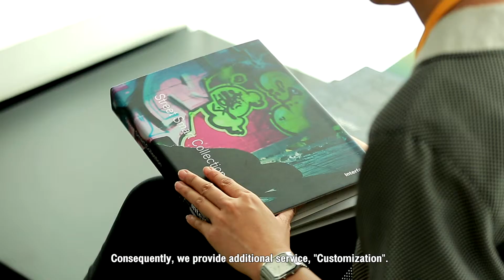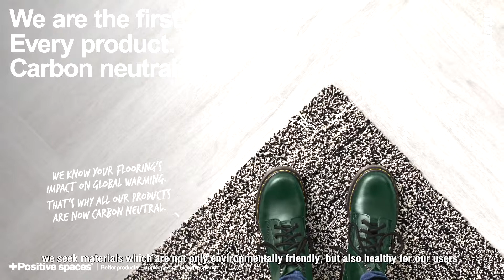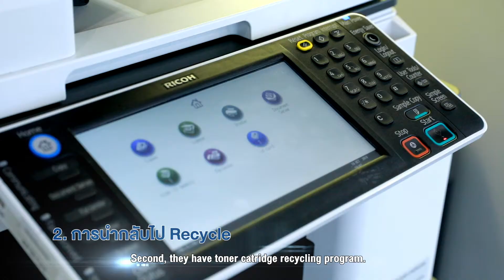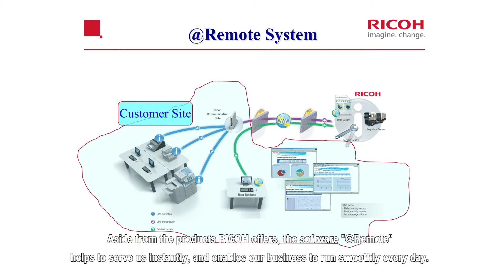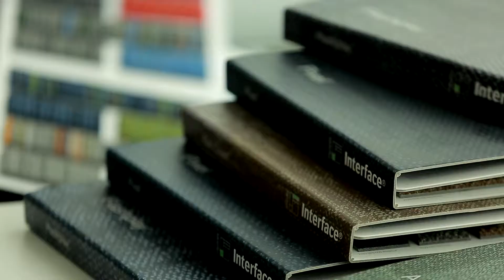Interfaceflor เชื่อมั่น RICOH ตอบโจทย์ Green Office มุ่งสู่การเป็นองค์กรรักษ์โลก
คุณอรวรรณ กลั่นบุศย์ Customer Experience and Sustainability Manager บริษัท อินเตอร์เฟซฟลอร์ (ประเทศไทย) จำกัด ได้กล่าวถึงความประทับใจในการใช้เครื่องพิมพ์จาก RICOH ที่สามารถตอบโจทย์ความต้องการของบริษัทในการอนุรักษ์สิ่งแวดล้อม ให้บริการด้วยความรวดเร็ว อีกทั้งยังช่วยอำนวยความสะดวกในการติดต่อสื่อสารกับฝ่ายงานต่างประเทศ